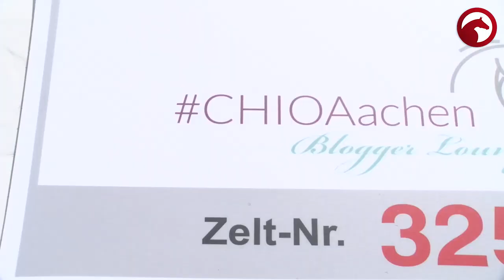#26 | Mercedes-Benz | Einpark-Challenge | CHIO Aachen | 2018